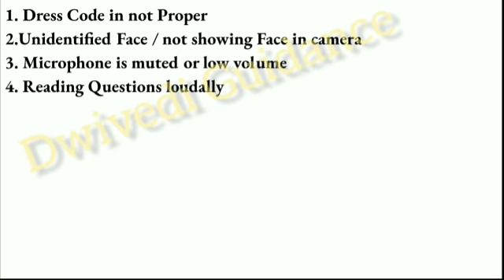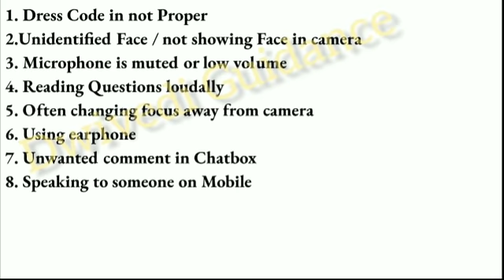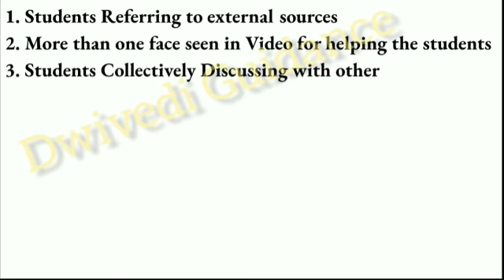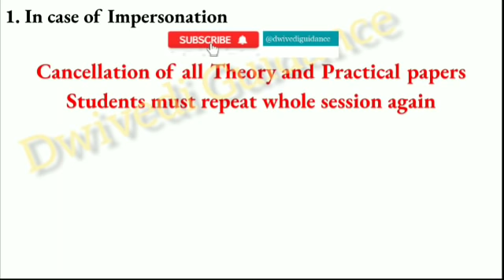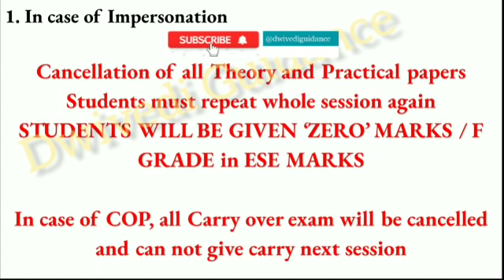aktu online Cheating | aktu ufm rule 2021 | aktu online exam cheating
Download Notice from Telegram : Dwivedi Guidance

Thankyou
Dwivedi Guidance